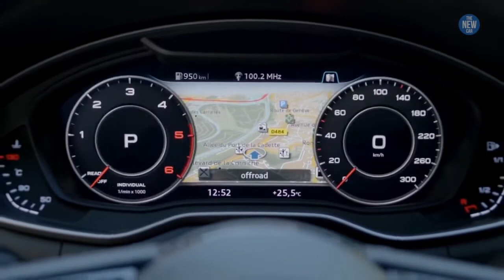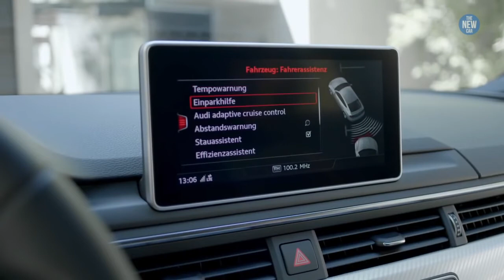The New Car l Audi A5 Sportback Daytona Grey 2017